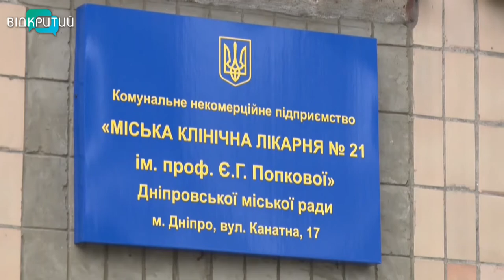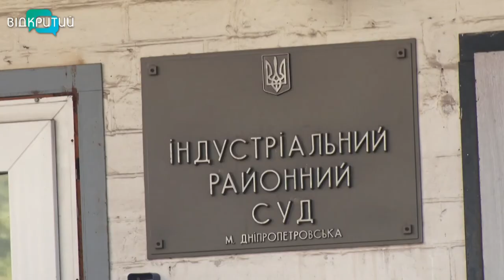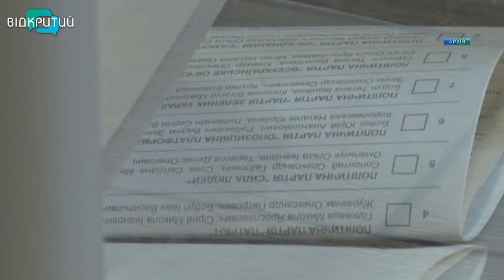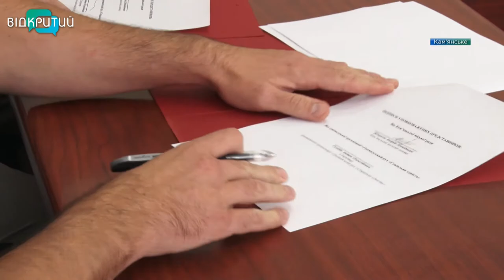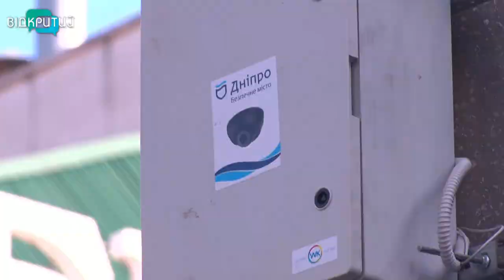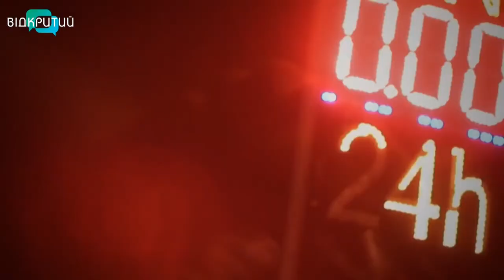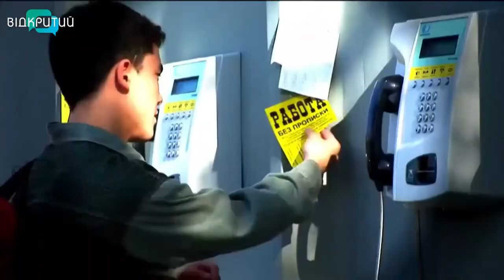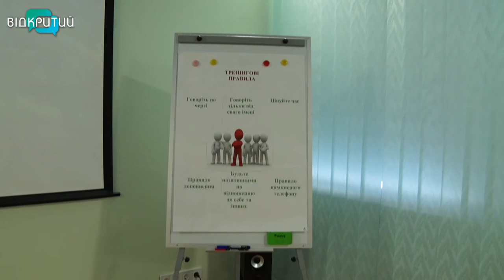Новини OPEN NEWS від 10 вересня 2020 року 19:15